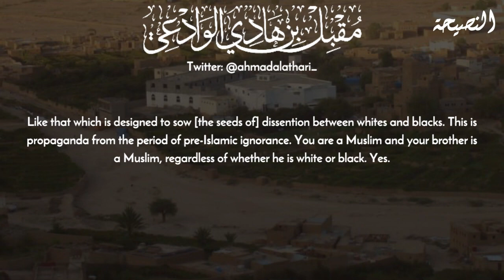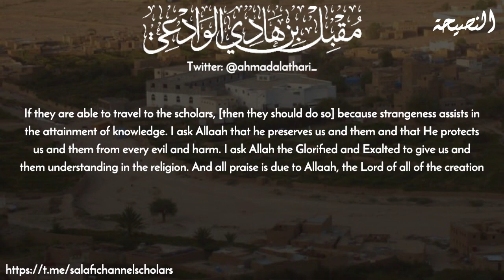Beware Of Racism! | Sheikh Muqbil Ibn Hadi Al-Wadi’i